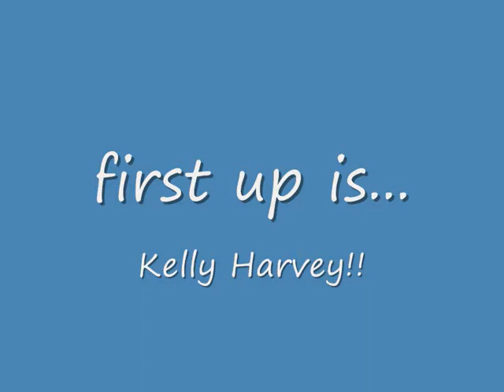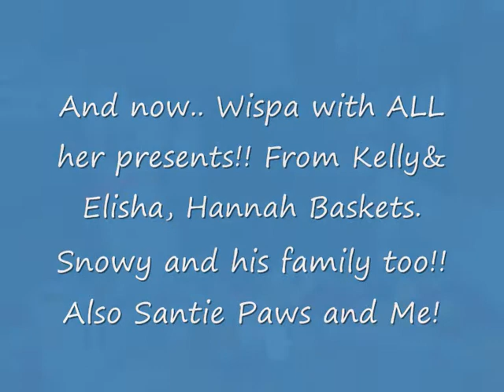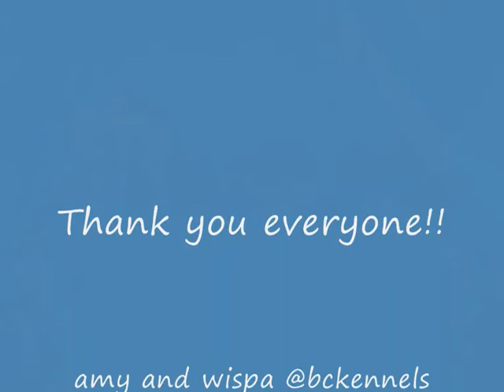Wispa's First Xmas- Special Mentions